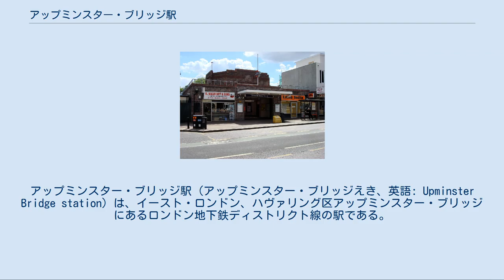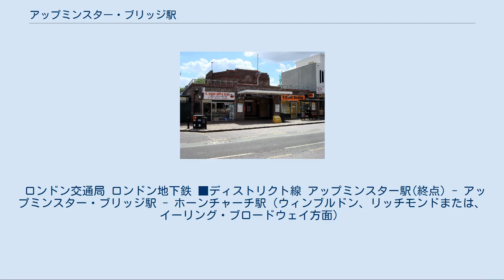アップミンスター・ブリッジ駅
アップミンスター・ブリッジ駅 (アップミンスター・ブリッジえき、英語: Upminster Bridge station) は、イースト・ロンドン、ハヴァリング区アップミンスター・ブリッジにあるロンドン地下鉄ディストリクト線の駅である。
トラベルカード・ゾーン6に属する。
ディストリクト線の東端から2番目に位置している。
当駅は1934年12月17日にロンドン・ミッドランド・アンド・スコティッシュ鉄道により開業した。
 当駅は1934年12月17日にアップミンスター・ブリッジに開業した。
駅の運営はロンドン・ミッドランド・アンド・スコティッシュ鉄道によって行われていたが、列車の運行はディストリクト線のみだった。
1947年運輸法により1948年に駅の所有権をイギリス国鉄に移管した。
その後、1969年に所有権をロンドン地下鉄に移管した。
 当駅は島式ホーム1面を有する地上駅で盛土の上に位置している。
平行してc2cも走行しているがホームはない。
ホーム全体を屋根が覆っていて、中央には待合室がある。
切符売り場（駅舎）はアール・デコ調の赤レンガでホームより下に位置しており、ホームへは地下道と階段で繋がっている。
駅舎の床は建設当時人気であった卍を逆にしたタイルで貼られている。
当駅はハヴァリング区議会により地域の重要な遺産建築としてイギリス指定建造物に挙げられている。
 2005年から2006年に掛けて、指定管理者制度によるロンドン地下鉄のメンテナンス協定の一環としてメトロネットによる改修が行われた。
 当駅の近くを流れるイングレボーン川との交差点にちなんで駅名が命名された。
この川はホーンチャーチとアップミンスターの古い教区の境となっていた。
当駅はホーンチャーチの西に位置している。
駅はアップミンスター・ロードに面していて、商店街と隣接している。
主要な住宅街にあり、近くにはハヴァリング・シックスス・フォーム大学とホーンチャーチ・スタジアム、ロンドン外周散歩道がある。
 日中の運転パターンは以下の通り（本数は1時間あたり）。
 ロンドンバスの248、370、646、648、652系統と、エンサインバスの26系統が当駅から発着する。
 ロンドン交通局 ロンドン地下鉄 ■ディストリクト線 アップミンスター駅(終点) - アップミンスター・ブリッジ駅 - ホーンチャーチ駅（ウィンブルドン、リッチモンドまたは、イーリング・ブロードウェイ方面）